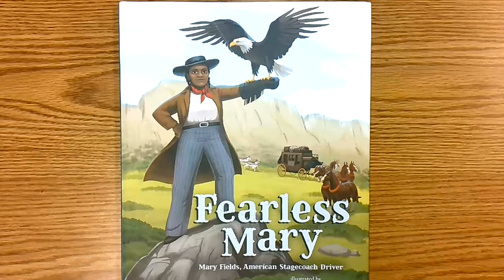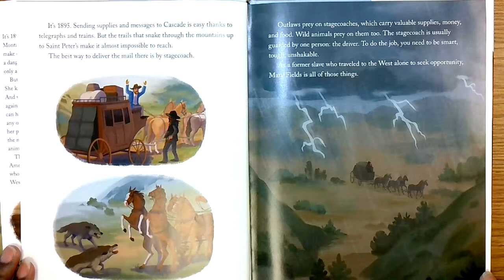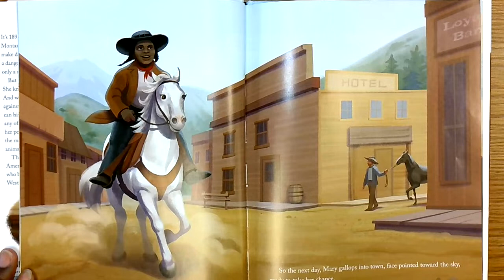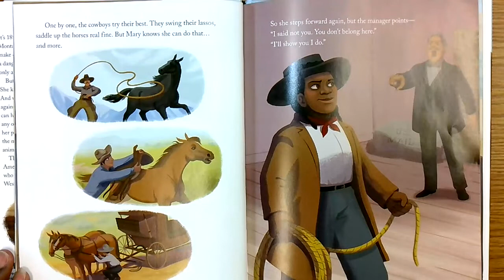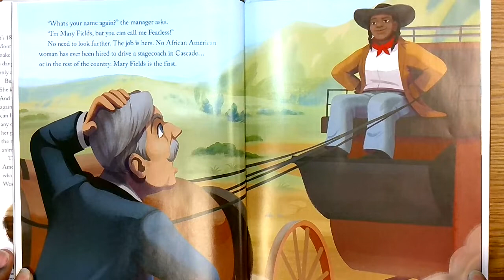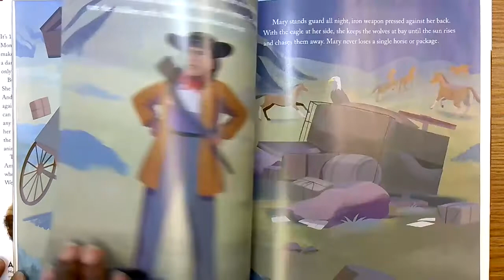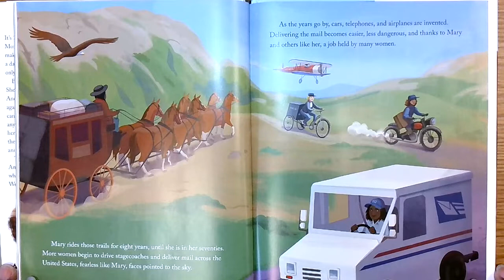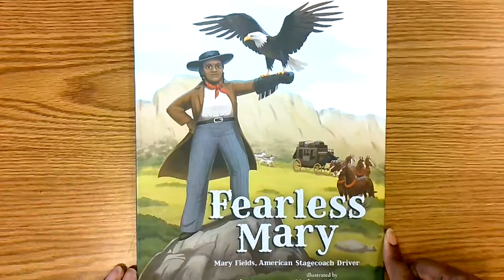Fearless Mary: Mary Field, American Stagecoach Driver by Tami Charles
A little-unknown but fascinating and larger-than-life character, Mary Fields is one of the unsung, trailblazing African American women who helped settle the American West.